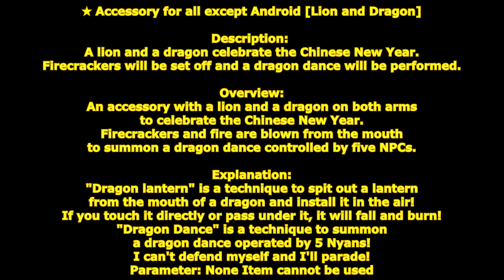[ GetampedX ] Acc Review - Lion and Dragon